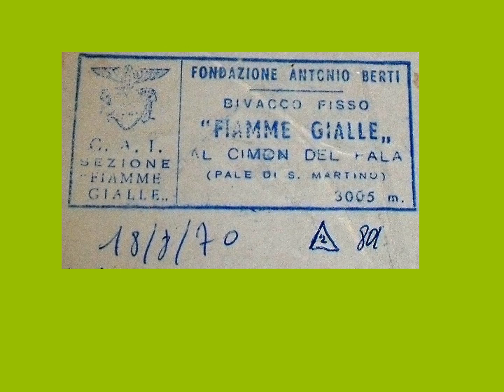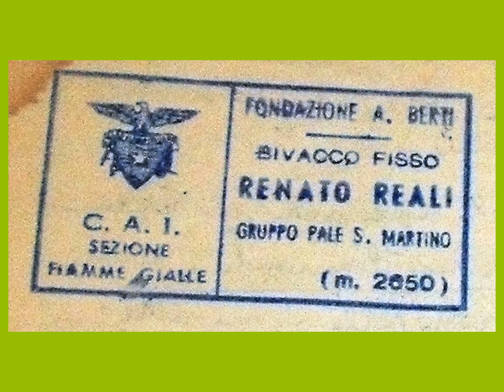Escursione21 rifugi e bivacchi